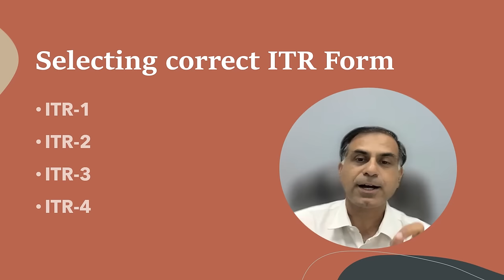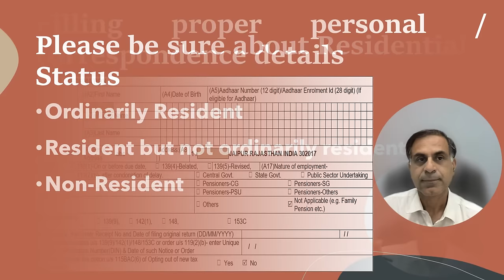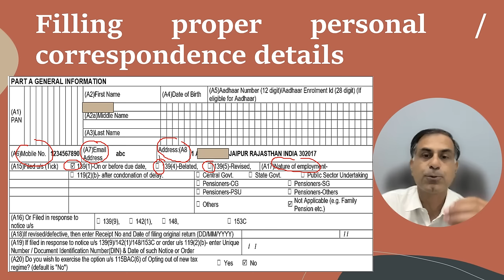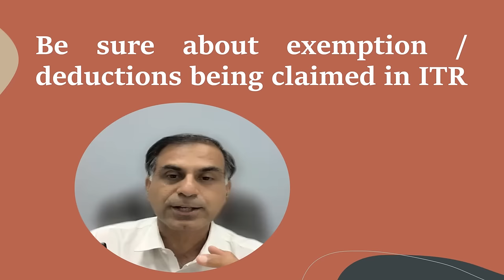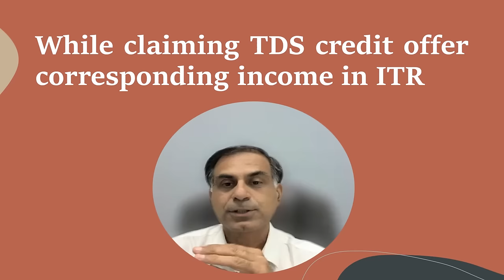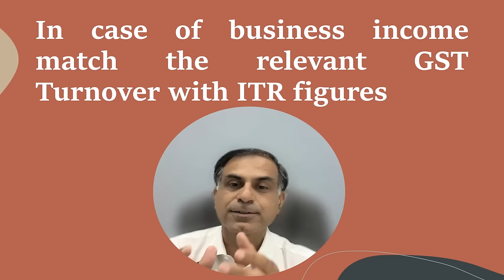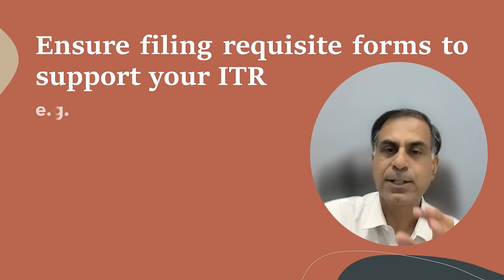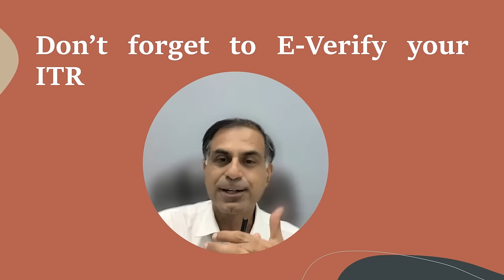आयकर रिटर्न भरते समय ये गलतियां ना करें ? | Common Mistakes in ITR Filing !!! | CA Anoop Bhatia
नमस्कार दोस्तों, अक्सर ये देखा गया है कि करदाता अपनी आयकर रिटर्न भरते समय कुछ गलतियां कर देते हैं जिनसे उनकी ITR या तो बाद में डिफेक्टिव हो जाती है अथवा इनवैलिड, अत इसी पक्ष को ध्यान में रखते हुए यह वीडियो आपके समक्ष लाया हूँ ताकि आप यह जान सकें कि ऐसी कौनसी गलतियां हैं जिन्हें यदि आप रिटर्न भरते समय ध्यान रखें तो बाद में किसी प्रकार की समस्या नहीं होगी।

Dear Friends, it is frequently found that many taxpayers while filing their ITR commit common errors which result in conversion of their ITRs either as defective or invalid ITR. Considering such aspects in mind I created this video for the benefit of viewers and taxpayers at large so that they should not feel the heat of filing a defective or invalid ITR.